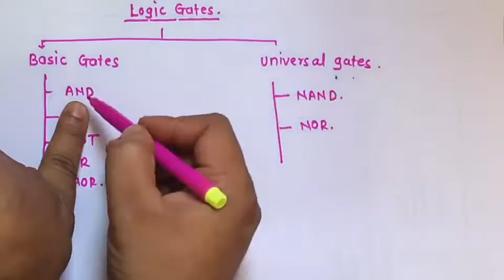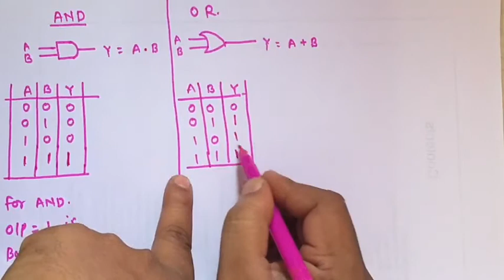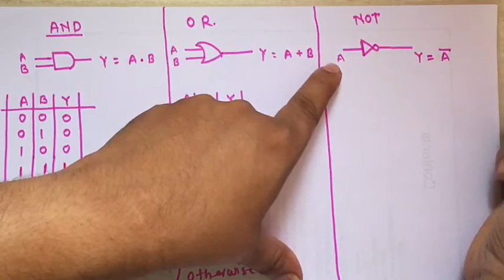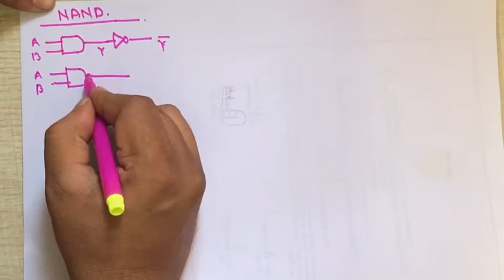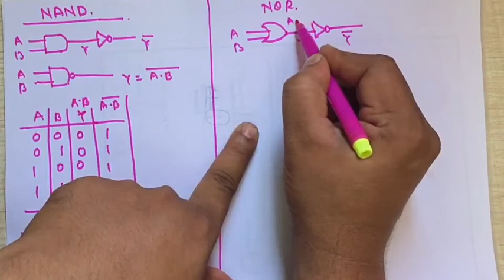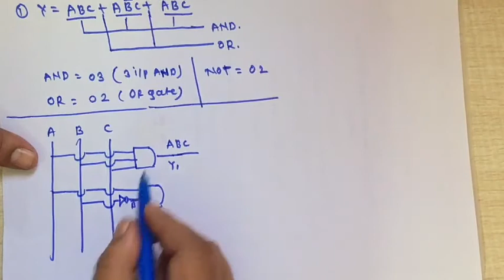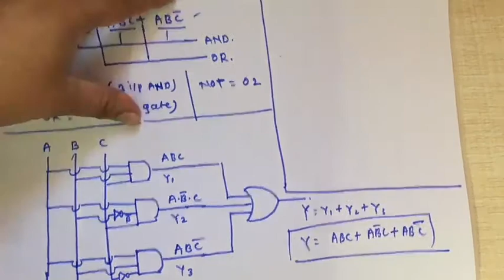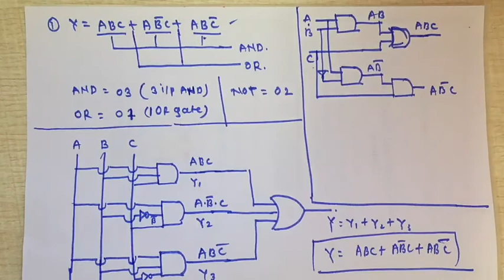Logic gates Lecture 06 Study of logic gates AND OR NOT EX-OR EX-NOR NAND NOR Gates..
This lecture will covered subject
Digital Electronics & Logic Design
Topic
Logic gates
logic diagram